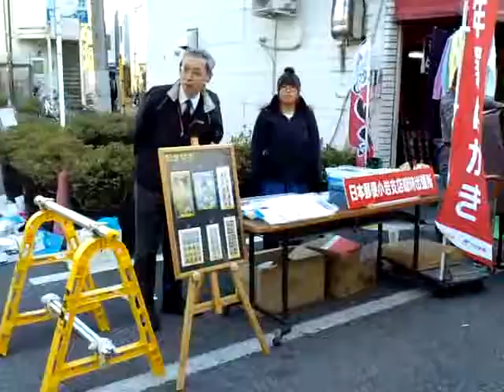年賀はがきとガラポン抽選会場2009年12月小岩昭和通り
小岩郵便局の年賀はがき販売と歳末ガラポン抽選会会場、フリマと輪投げにくじ引き大会、片山公園前は盛り上がってました。
小岩昭和通りを勝手に盛りあげちゃおう祭第三弾が平成21年12月20日開催されました。フリーマーケット、特売セール、、ピエロのマコちゃんパフォーマンス（コメディパフォーマー朝倉まことさん）と手弁当、草の根で皆さん楽しく昭和通りを盛りあげる事が出来ました。